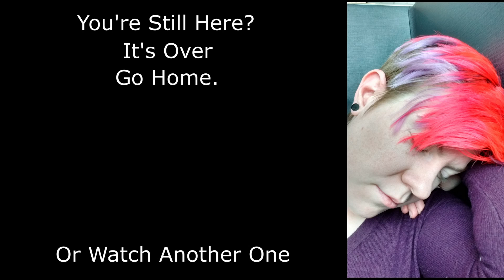A new monster! | White Noise 2 2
This game is actually pretty awesome!

Game Link on Steam.